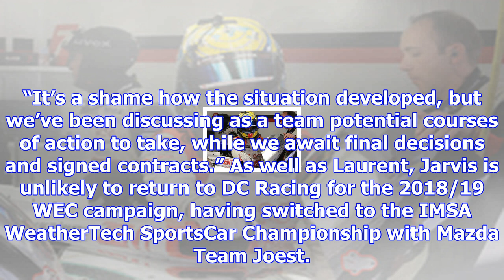Dc racing had letter of intent to keep laurent for 2018/19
French teenager Laurent was one of the revelations of the season in his rookie WEC campaign, which h...